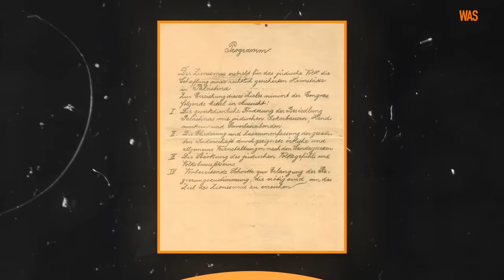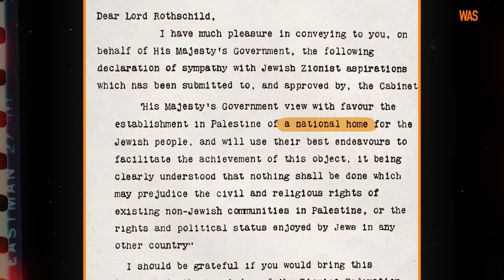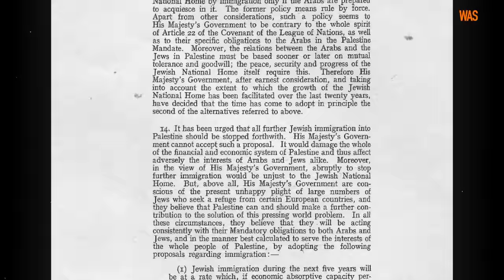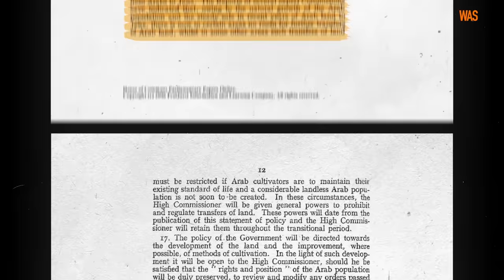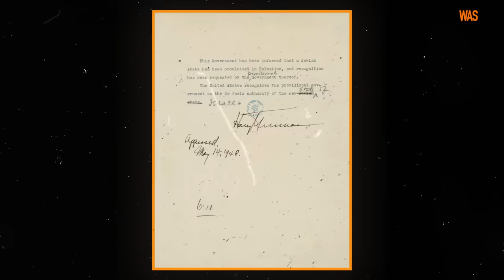Promised Land. The History of the Creation of the State of Israel. Palestine, Hamas and Israel Army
On May 14, 1948, a new state appeared on the world map - Israel. Finally, after two thousand years of exile, the Jews could reunite in the Promised Land.

The new episode of ‘How It Was’ is dedicated to the dramatic history of the creation of Israel. We will recall when and why the mass migration of Jews to Palestine began and how Theodor Herzl managed to inspire Jews worldwide to create their own country. You will learn how the post-war superpowers decided the fate of Jews and Arabs in Palestine; how it turned out that, despite the irreconcilable hostility, the positions of the USSR and the United States regarding Israel suddenly coincided.

We will discuss why Stalin, being a fierce opponent of Zionism, supported the creation of Israel; and why the very next day after David Ben-Gurion proclaimed the establishment of the Jewish state, five neighbors at once declared war on the newly born country.

Materials used:
State Archives of Israel / גנזך המדינה‌,
National Photograph Collection / dept. Government Press Office (Israel),
United Nations Photo.

Featuring footage from the following films:
"Ten Commandments,” dir. Cecil DeMille, 1923
"Theodor Herzl,” dir. Otto Kreisler, 1921